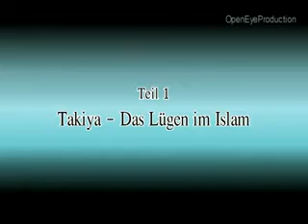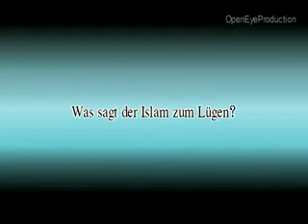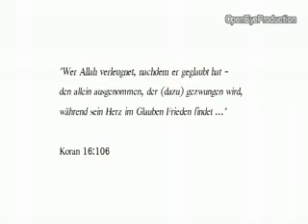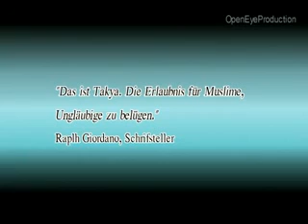Pierre Vogel - Takiya Das Lügen im Islam